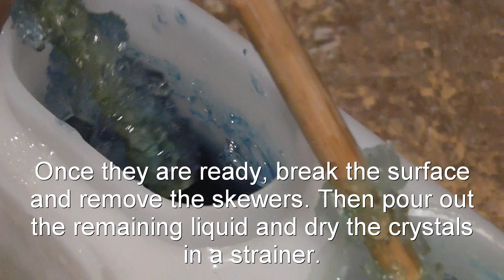How to make a GEODE cake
Tutorial: See how to grow your own crystals and how to decorate a cake with them